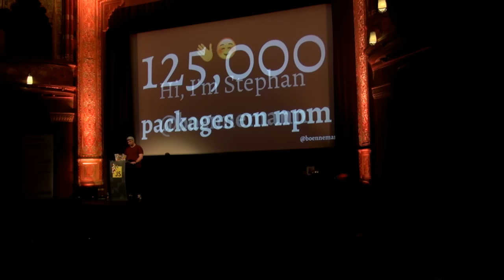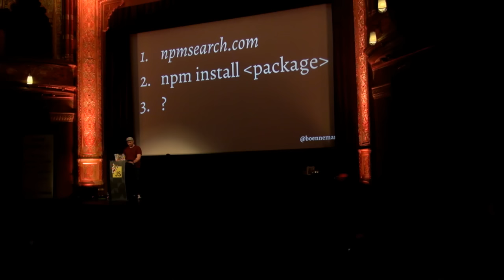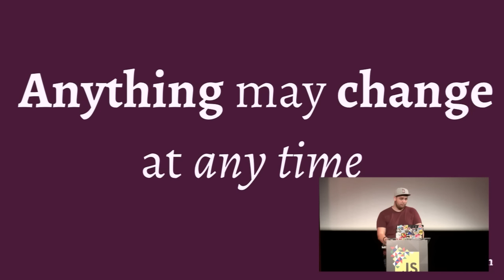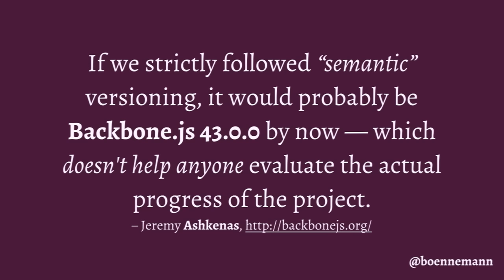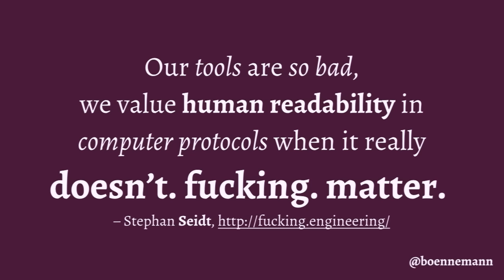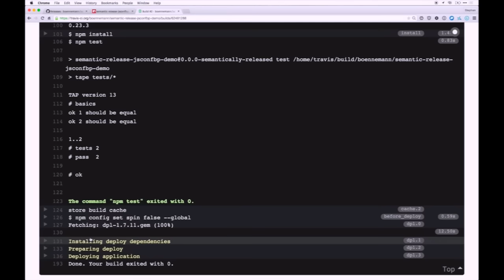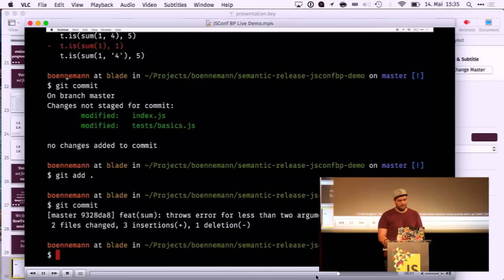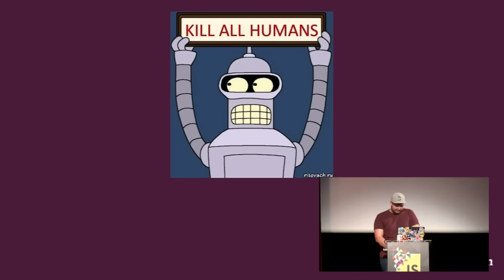We fail to follow SemVer – and why it needn’t matter by Stephan Bönnemann at JSConf Budapest 2015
If extensive libraries and even the tiniest module followed SemVer strictly, dependency hell would be a thing of the past … but humans weren’t made to follow rules.

There are over 125.000 packages on npm today. By the time of this conference, at least another 10.000 will have been added. Using the right packages in your own modules and applications makes JavaScript the joy to develop it is today. But if even immensely popular libraries fail to properly declare breaking changes, how can we trust the over 50.000 strangers who developed all these modules? Currently we can’t. Let me show you how to write confidence-inspiring modules by leaving package publishing up to the machines – instead of buggy humans.